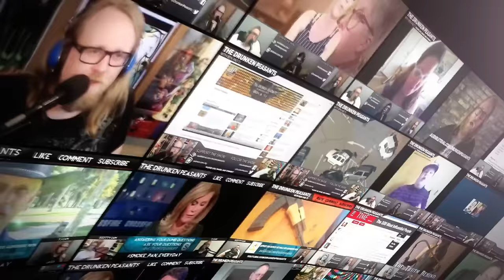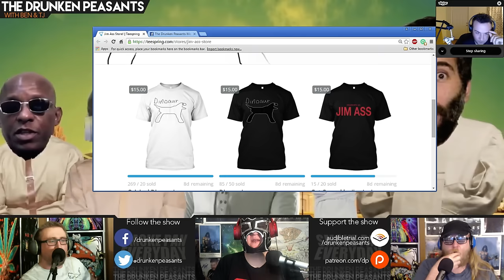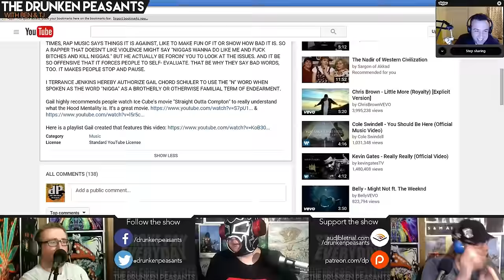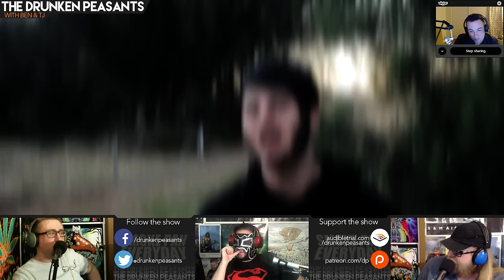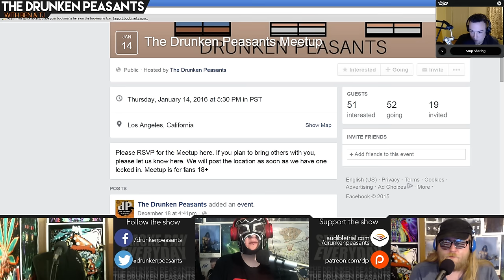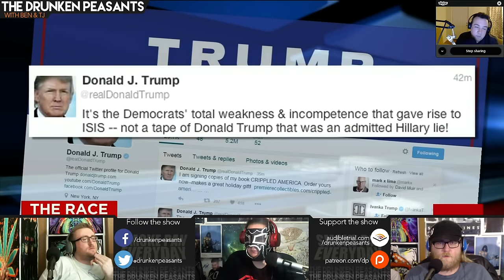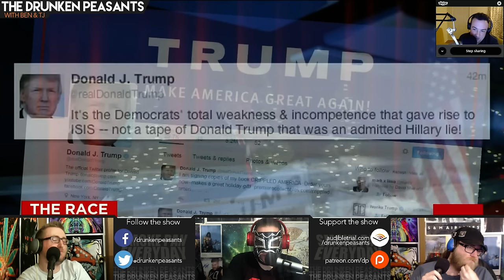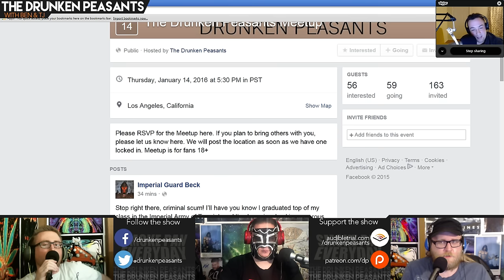Gail's Rap Debut - Cool Cat Creator on Women's Gun Saftey - Donald Trump Apologist - DPP #188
Check out a DP private show taster clips playlist curated by our ASSociate Producer Robert G. Houston